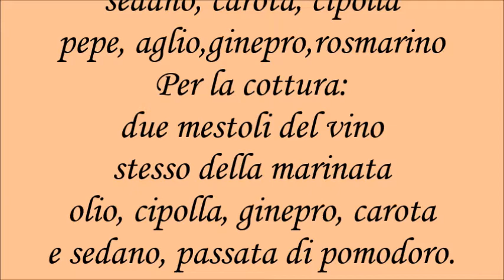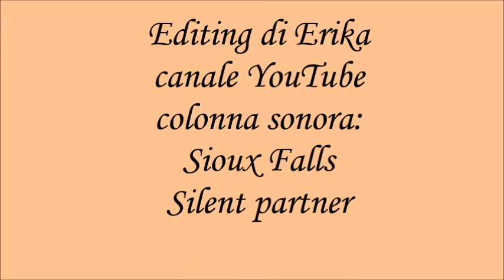Pappardelle al sugo di cinghiale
pappardelle fatte in casa con ragù di polpa di cinghiale
by Erika